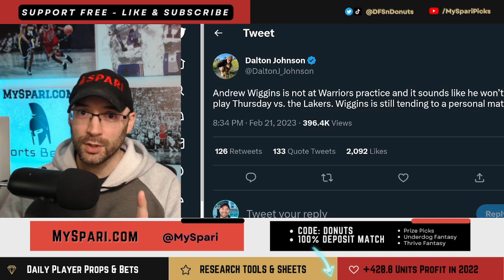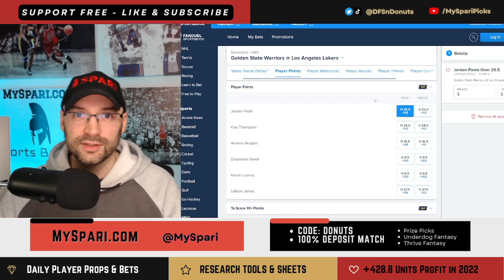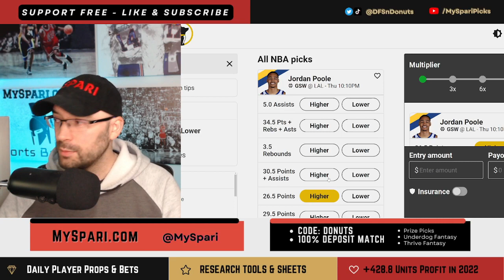MY BEST NBA Prop Pick Today 2/22 | NBA Prize Picks Today Feb 22nd | NBA Best Bets 2/22